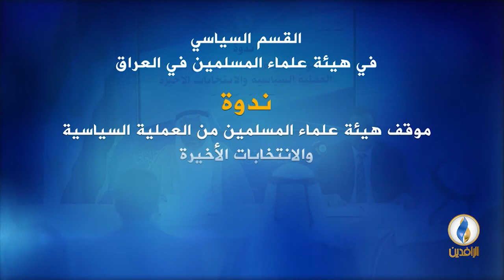ندوة بعنوان| موقف هيئة علماء المسلمين في العراق من العملية السياسية والانتخابات الأخيرة.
القسم السياسي في هيئة علماء المسلمين في العراق
17 رمضان 1439 هـ حزيران 2018 مــ